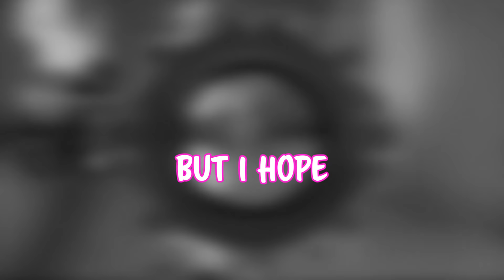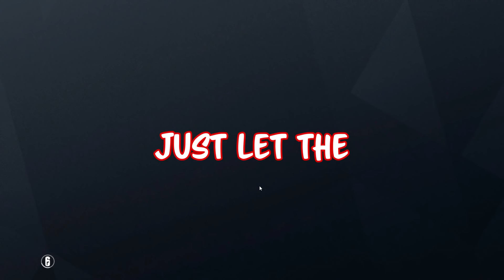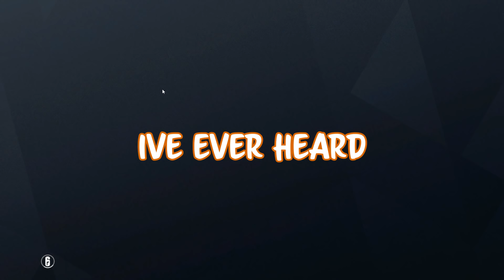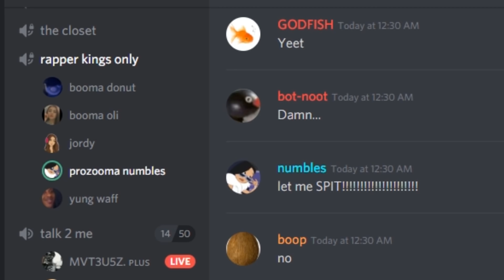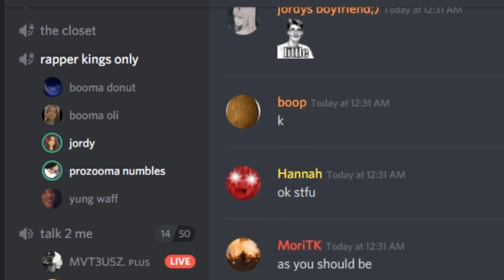i rapped on siege... (did not go well)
♡read me♡

♡social media♡

im sorry im cringey

thumbnail and doodle outro made by me!

outro: jerry folk - to my soul

rap beat: The Crown by Prod. Riddiman

if ur reading this...

what if we like... haha. made a rap together?.. haha jk.. unless?